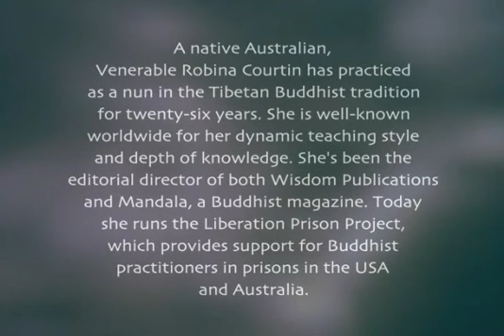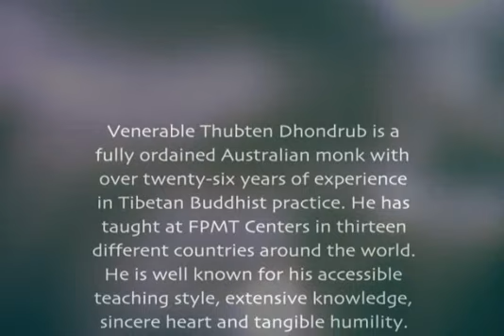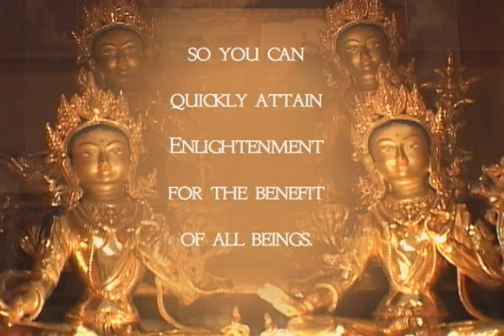01 Сознание и его возможности.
В фильме представлены фрагменты выступлений выдающихся тибетских учителей (Далай-ламы, Ламы Сопы, наставника Ричарда Гира -- Рибура Ринпоче), а также их западных учеников, стремящихся вплести буддийскую мудрость в канву своей ежедневной жизни.

Название: Открытие Буддизма
Оригинальное название: Discovering Buddhism
Год: 2003
Выпущено: Dharma Vision
Перевод: русский, многоголосый
Жанр: Документальный, Учебный
Режиссер: Christina Lundberg